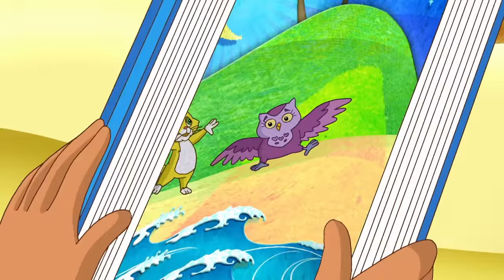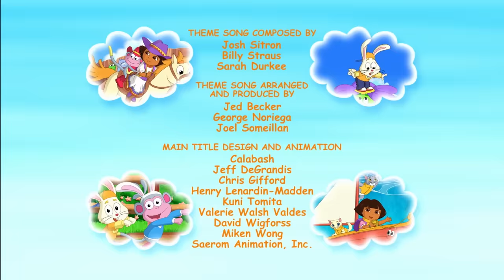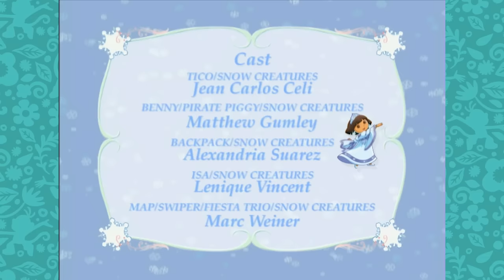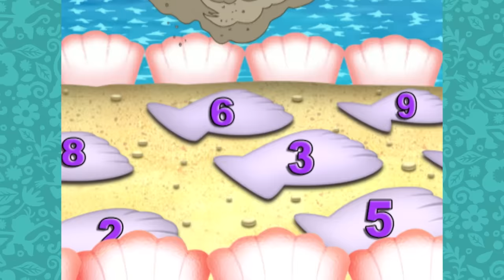Dora FULL EPISODES Marathon! ➡️ | 3 Full Episodes - 2 Hour Compilation! | Dora the Explorer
Dora is going on so many exciting adventures with mermaids, winter fairytales, and cute kittens! Watch this full episode compilation that is 120 minutes long!

00:00 - Dora's Moonlight Adventure
22:38 - Dora Saves the Snow Princess
01:07:45 - Dora Saves the Mermaids

Dora is always ready for magical rainforest adventures, as long as she can count on your help! Team up with her and Boots to overcome obstacles, solve problems and puzzles, overcome obstacles, and discover a diverse and exciting world – all while learning Spanish along the way! Just keep an eye out for that sneaky fox, Swiper. Ready? ¡VAMANOS! Let’s go!

Join your favorite explorer in NEW and EXCITING adventures on YouTube! Play games, dive into adventures, sing along to songs, solve puzzles and so much more!